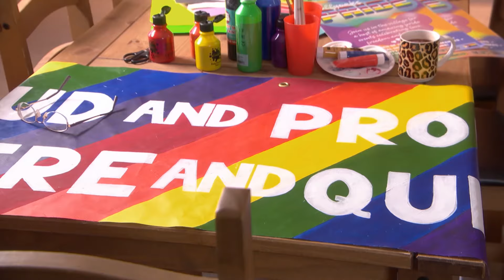Hollyoaks: Lucas comes to apologise to John Paul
Air date: 24th April